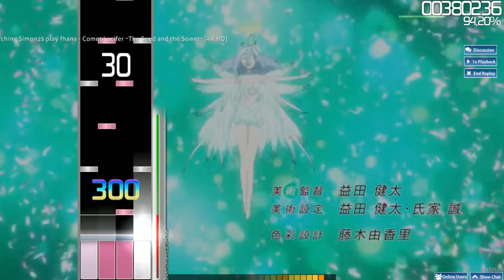Osu!mania fhana - Comet Lucifer ~The Seed and the Sower~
Gameplay Simon25
Сложность:4K HD